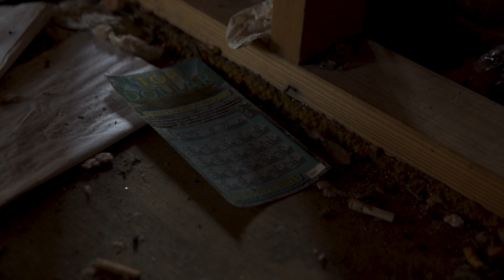OTMF StephonTheTrak - " Motion " (Official Video)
Directed By: @malik_thevision843